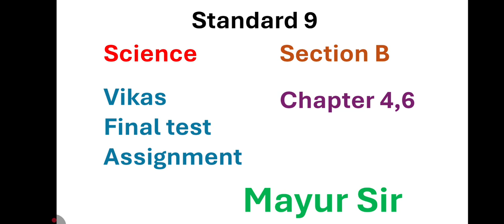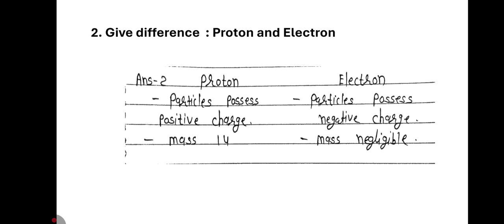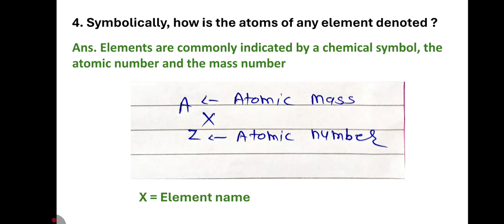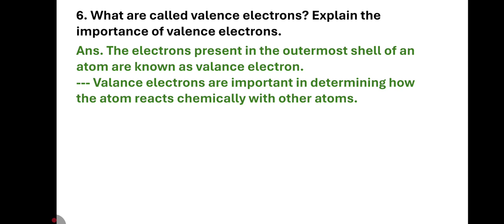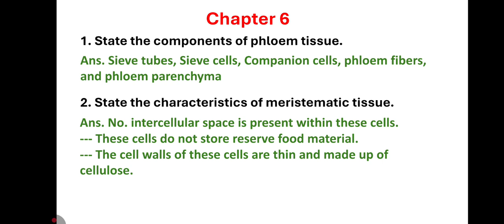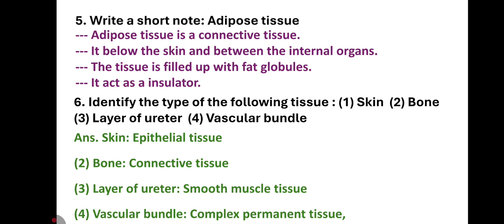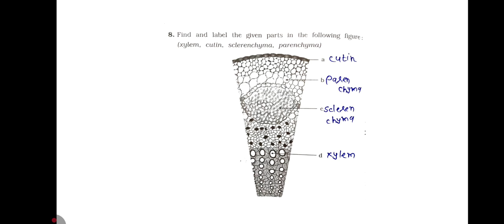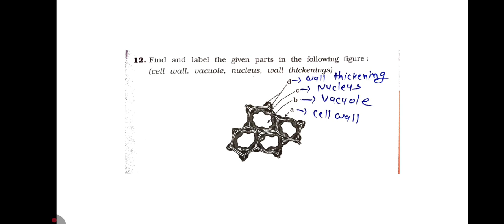Standard 9 Science | Vikas Final Assignment 2025 | Science Section B Chapter 4, 6 | English Medium